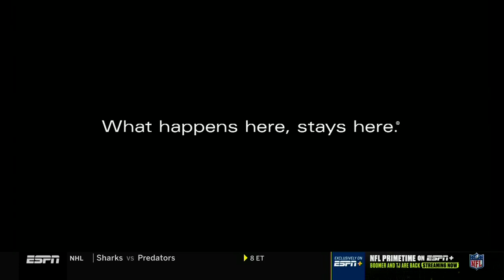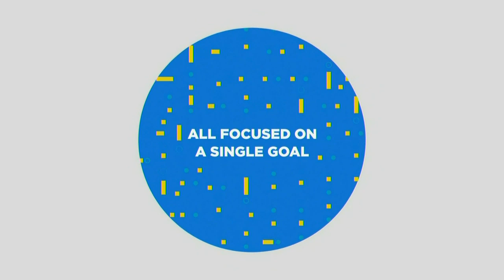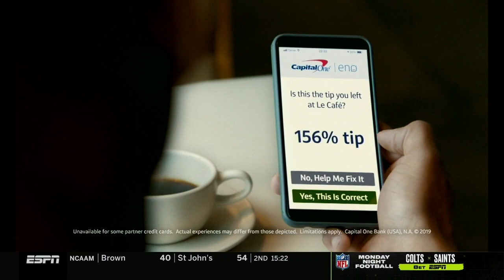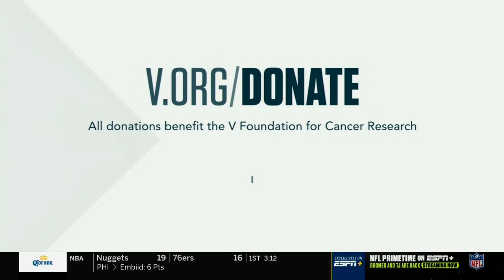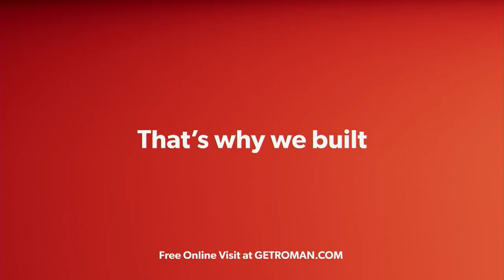Texas Tech vs #1 Louisville Men's Basketball 2019-2020 Game 9